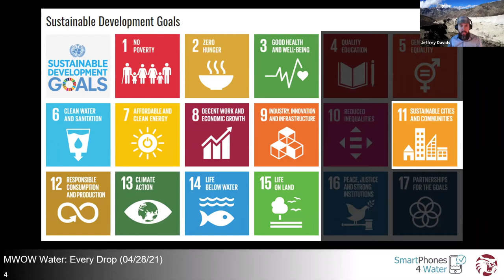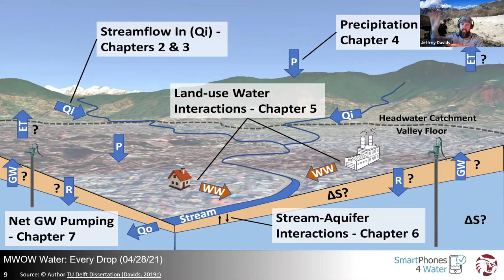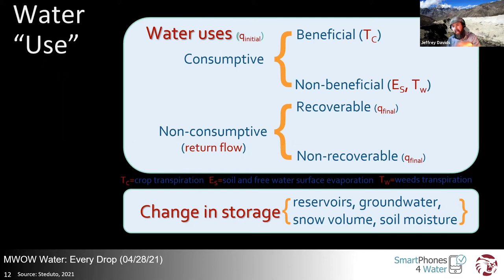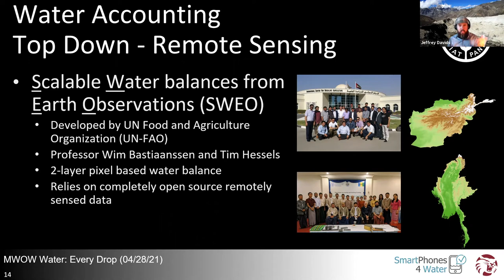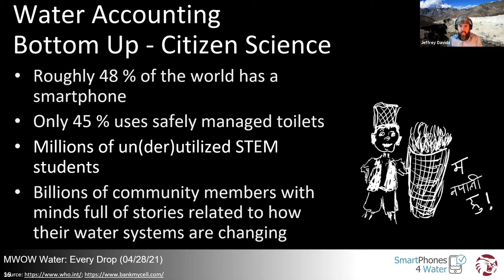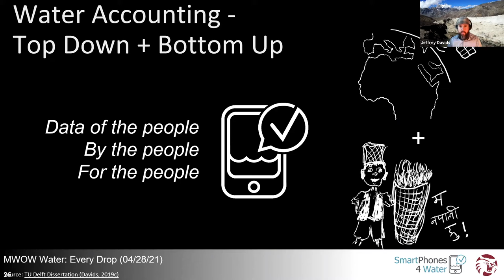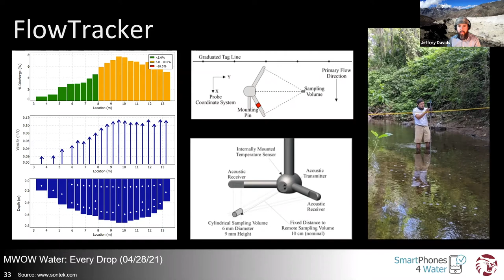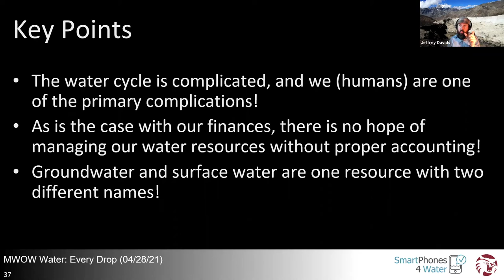MWOW Spring 2021: Bringing “Home” Good Water Management Ideas from Nepal and Beyond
Presented by Jeff Davids, Ph.D., P.E. Asst. Professor Civil Engineering and College of Agriculture, CSU Chico | Davids Engineering | SmartPhones4Water